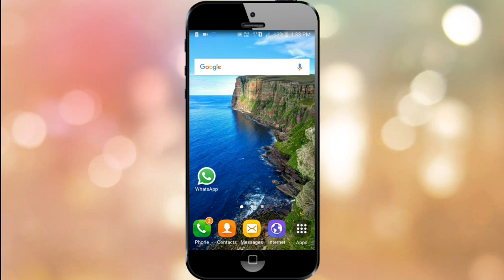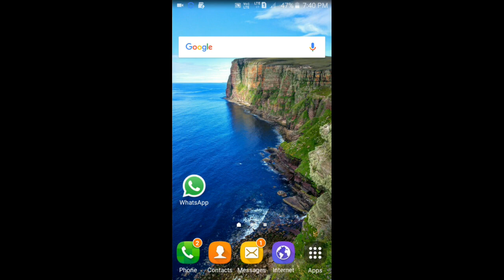[NEW]FREE FIRE JUNE UPDATE || NIGHT MODE WITH RAIN, ENERGY DRINK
Hi Guy's,
In today's video I am talk about free fire June Update in this update energy drink, night mode with rain is come out